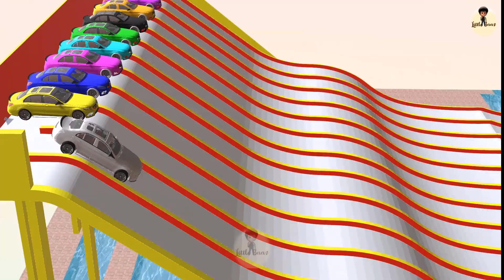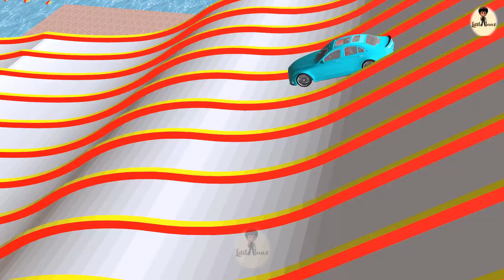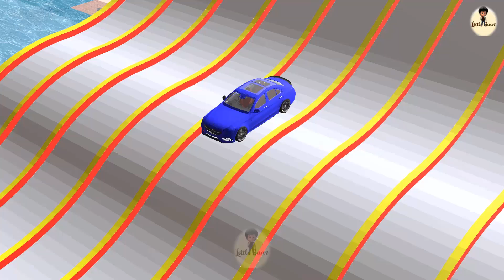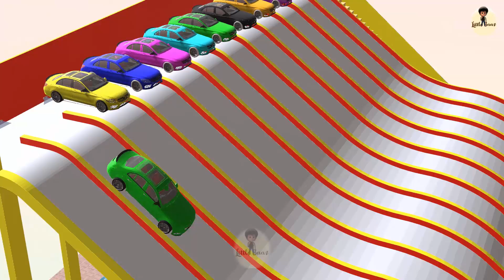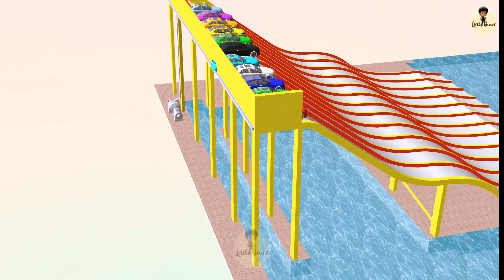Colors for children to learn with surprise sport car | Colors with Water slide Play 3D car vehicles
Colors for children to learn with surprise sports car. Colors with Water slide Play 3D car vehicles.

Baby learn color with different sports car and play with water slide. best way for  learning video. kids learning video for children. 3D animation car with surprising car. its totally safety for children.

💚 Channel Description 💚
             Learn colors and numbers by different vehicles and toys. These videos are Mainly for kids learning, baby learning, colorful learning, learn color kids video with super hero. Baby learn with different toys such as sports car, bus, truck, School bus, Passenger bus, Plane, Jet plane, Train, Street vehicles, colorful ball, animals, 3d Animation etc. hope you enjoy and share with your kids and family members.

We always try to make qualitative video for you. Suggest us how improve more and share your feelings and opinion.